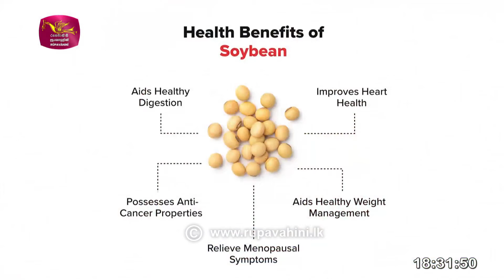Govibimata arunalla | 2023-05-21